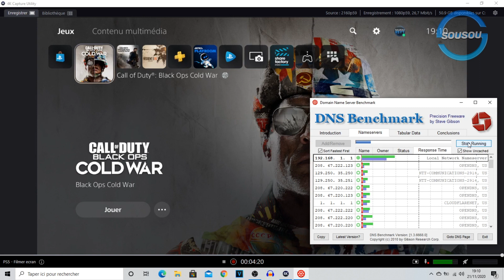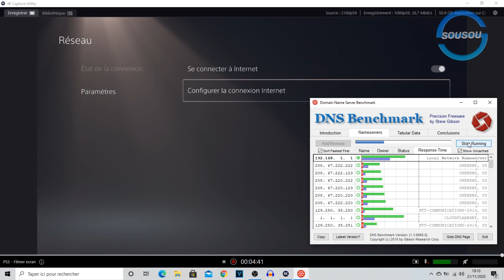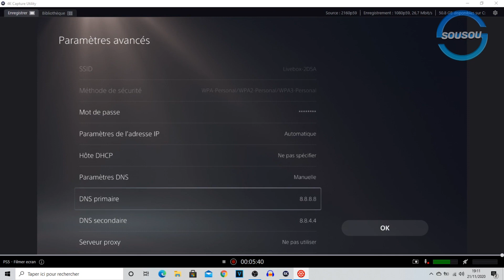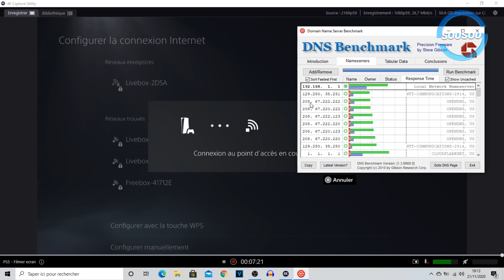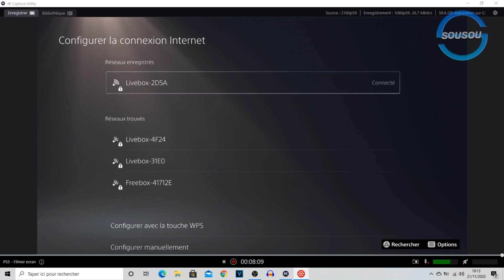COMMENT AVOIR UNE MEILLEURE CONNEXION SUR PS5 - TUTO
Découvrez comment avoir une meilleure connexion sur PS5 très facilement.

💎 Vidéo réalisée en partenariat avec mSpy.